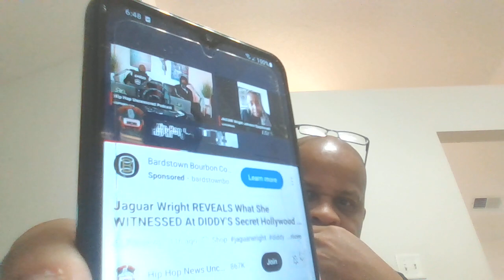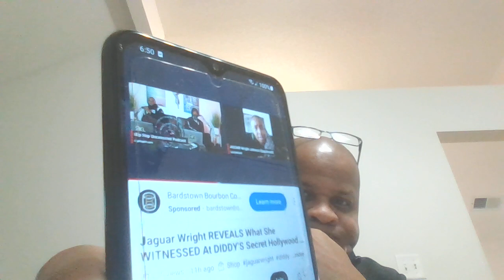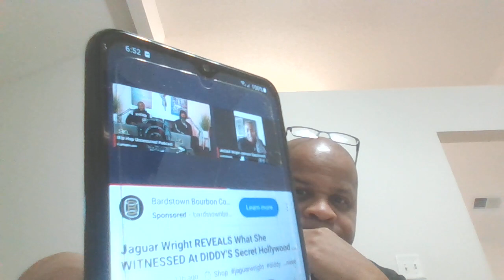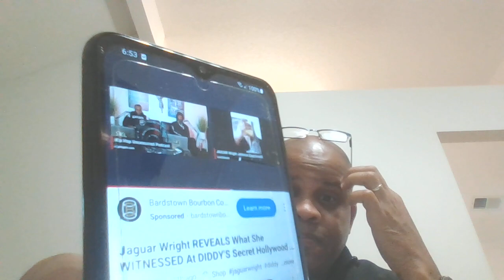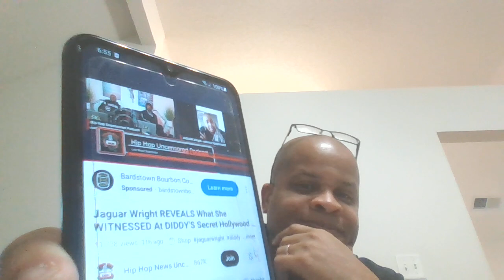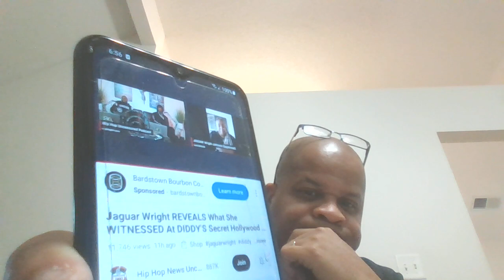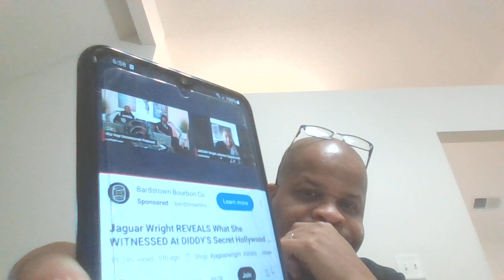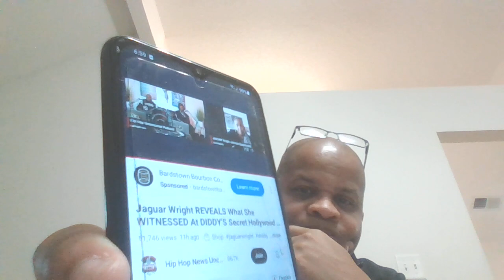Jaguar Wright Exposes P Diddy| The Price Rappers Really Have To Pay To Get Platinum Status